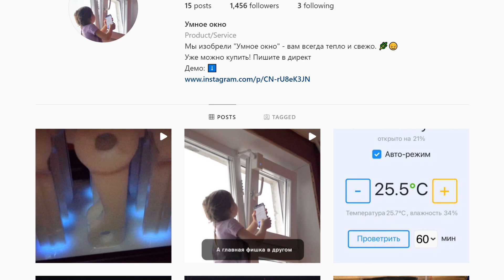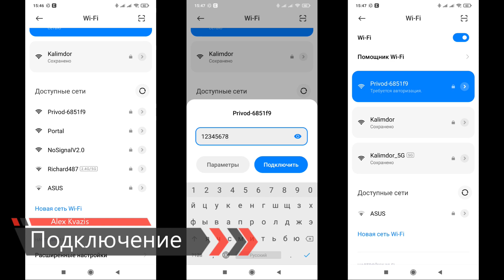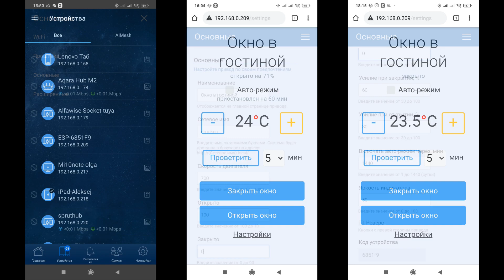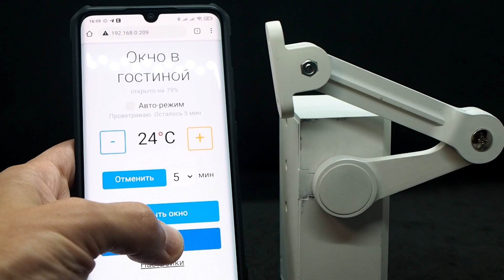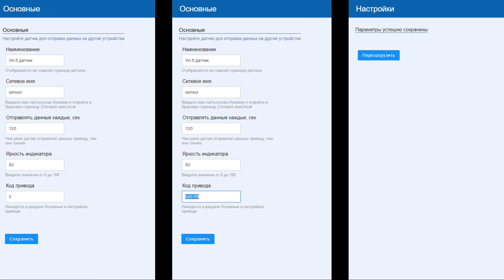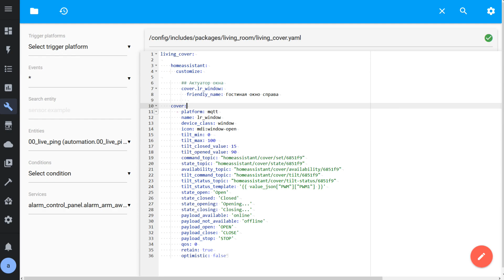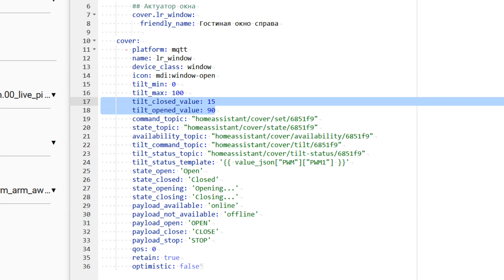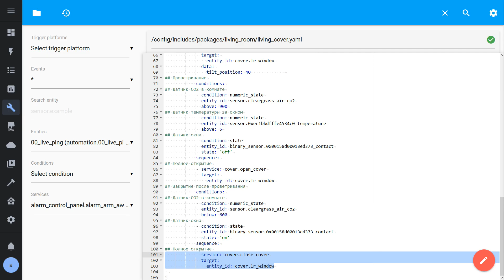Умное окно - автоматизация проветривания комнаты, интеграция в Home Assistant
В обзоре рассмотрен продукт стартапа Умное Окно - актуатор, исполнительный механизм, который физически воздействует на управляемый объект, который устанавливается на пластиковое окно и позволяет автоматизировать процесс проветривания.

Обновление от 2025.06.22 - Устройство больше не производится

00:00 - Вступление
00:27 - О проекте
00:49 - Поставка
02:26 - Актуатор
03:48 - Подключение
05:43 - Внешний сенсор
06:53 - Настройка
07:18 - Работа актуатора
07:56 - Home Assistant
08:31 - Автоматизации
09:46 - Вывод